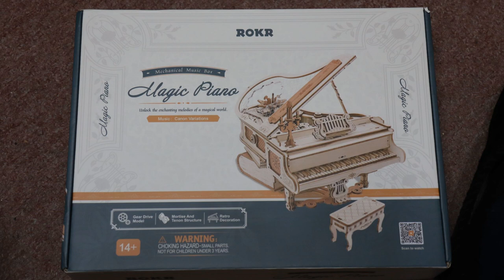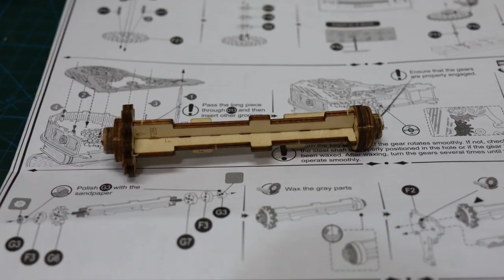2024 01 18 Magic Piano FINAL